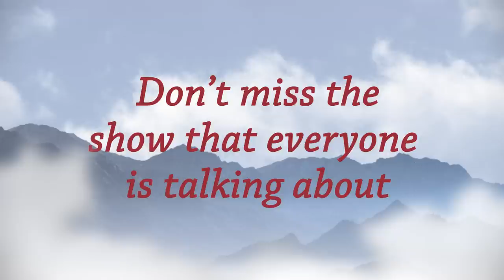The Kite Runner Official Theatre Trailer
The Kite Runner opens at The REP on 22 September, as part of a UK tour.